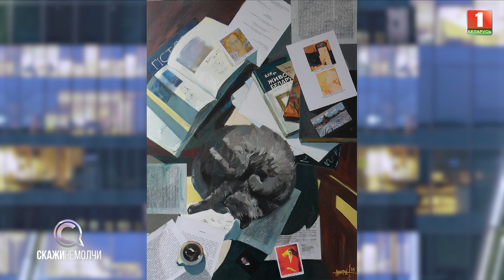Генеральный директор Национального художественного музея Беларуси | Анна Кононова | СКАЖИНЕМОЛЧИ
Гость программы - Анна Кононова, Генеральный директор Национального художественного музея Беларуси, художник-живописец, кандидат искусствоведения, магистр управления и права.

- Что стало для художника Анны Кононовой неожиданностью в новой должности?
- Как должен быть устроен музей будущего?
- Лучший способ пополнять фонды: покупать работы у самых лучших из лучших? Или у молодых, в надежде, что со временем они прославятся?
- С чем связан всплеск внимания публики к классическим музеям?
- Кто из художников повлиял на нашу гостью в большей степени?
- У нас нет арт-рынка как такового. Что можно сказать о господдержке творцов, она на должном уровне?
- Есть ли какое-то особое отличие белорусской культуры от общеевропейской?
- Как отражается административная работа на живописи Анны Кононовой? Картин стало меньше?